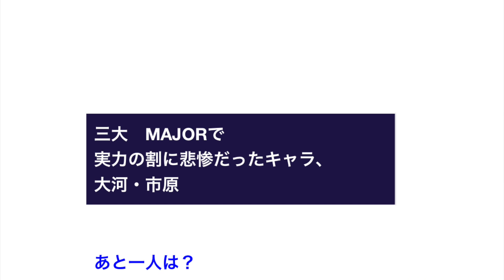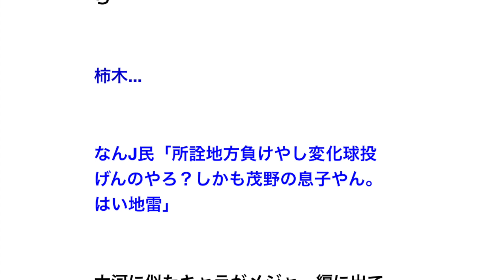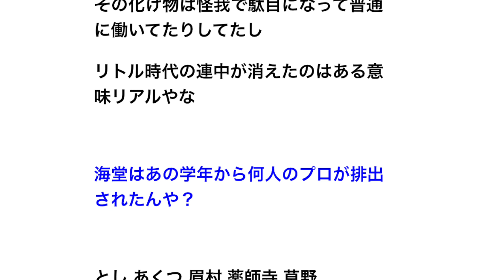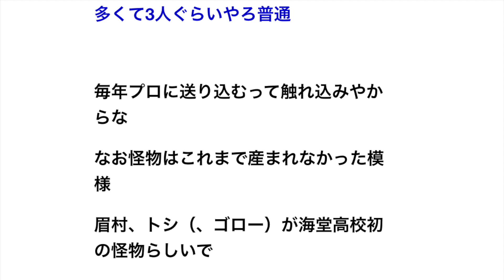三大 MAJORで実力の割に悲惨だったキャラ、大河・市原 あと一人は？